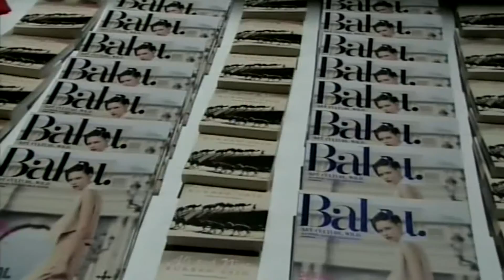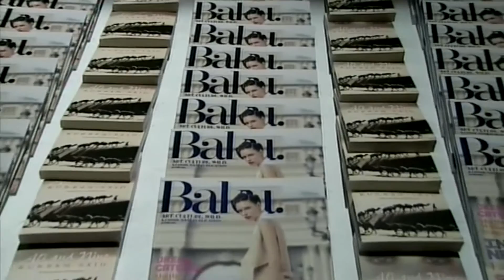Inauguration of the exhibition “Here Today” in London